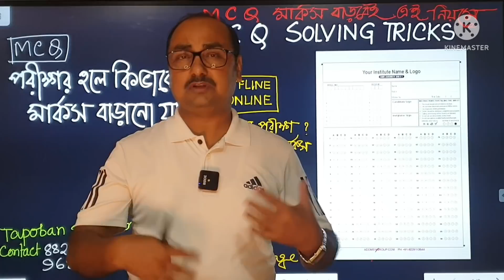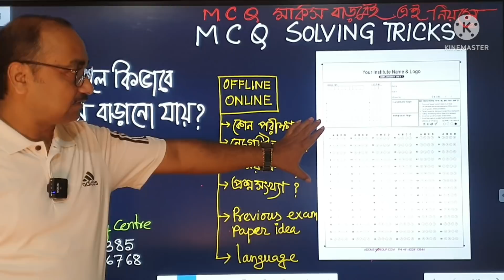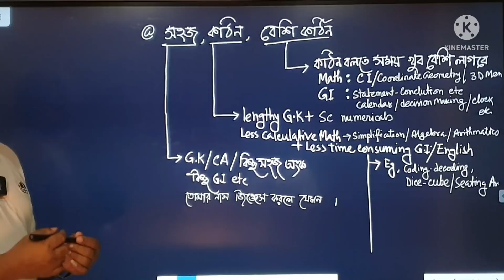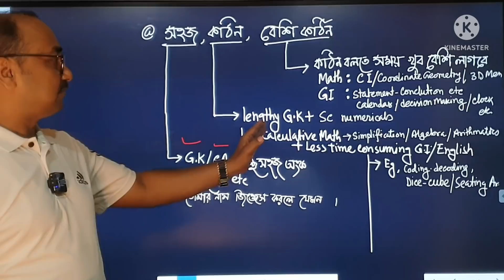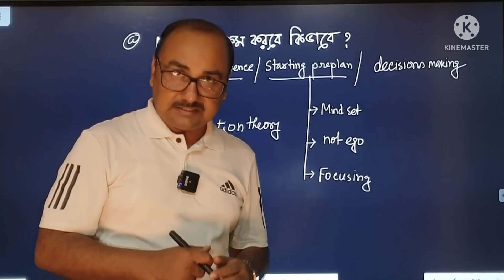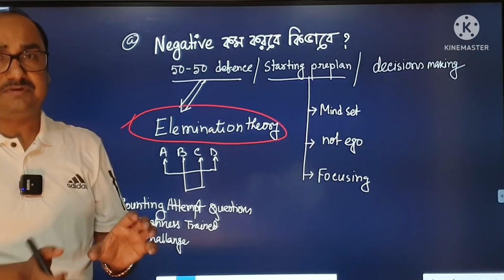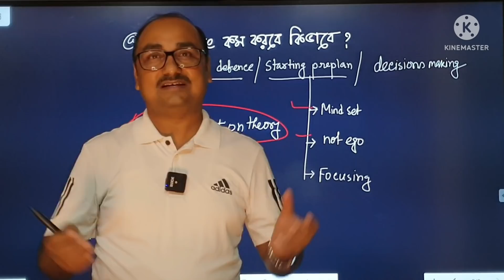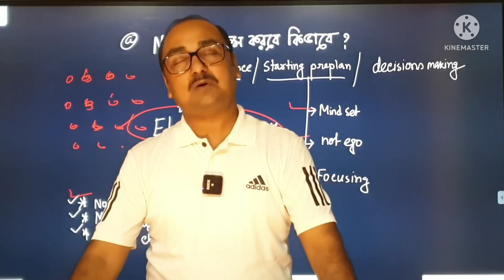MCQ 0.1% students প্রয়োগ করে এই নিয়ম | এই জন্যে Selection হয় না | MCQ Solving Techniques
MCQ Solving Techniques
MCQ Solving Best idea
MCQ কিভাবে করবে?
MCQ পরীক্ষায় মার্কস কিভাবে বাড়াতে হয়
by Sukumar Paul
Ex Railway Engineer
Students Mental Toughness trainer & Inspirational speaker
Also Founder of " Tapoban Study Centre"

00:00 intro
02:02 Time Management
02:58 Wrong Method
04:17 apply your intelligence
09:15 how to decrease negative marks
13:25 trick to solve mcq correctly

About TAPOBAN STUDY CENTRE FOR TECHNICAL & NON-TECHNICAL:-
দীর্ঘ 15 বছরেরও বেশি সময় ধরে সরকারি চাকরি প্রস্তুতি এবং বহু চাকরি পার্থি দের সাফল্যের সাথে জড়িয়ে Tapoban Study Centre for Technical & Non-Technical । ।
Admission is ongoing for our New Online & Offline May 2022 Batch
[ 👉 This course will be helpful for B.Tech / DIPLOMA / ITI level Central and State Govt. Entry exams / Central PSUs etc.
👉 Graduate/H.S./ M.P. Non-Technical Central and State Govt. Entry Exams ]
(For All Group B Non-Gazetted Posts, & Group C & Group D Posts)

School Service Commission New Batch 👉 Starts Soon

💥💥 New Crash course for RRB NTPC CBT 2 & RRC Group D  Admission ongoing

For details 📞 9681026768/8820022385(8am to 6pm)

Tapoban Study Centre for Technical and Non-Technical
Nazrul Park, Bhadreswar ( Nazrul Park ) , District – Hooghly, West Bengal, Pin – 712124